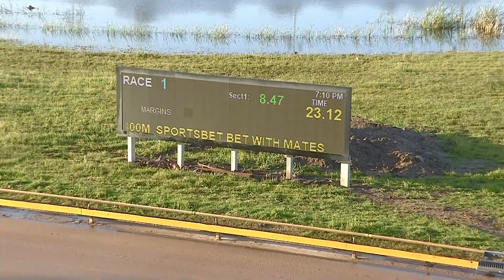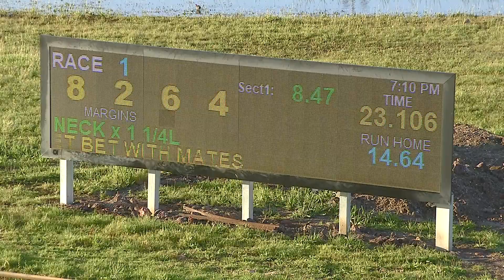GEL FRI 04 NOV 22 R1